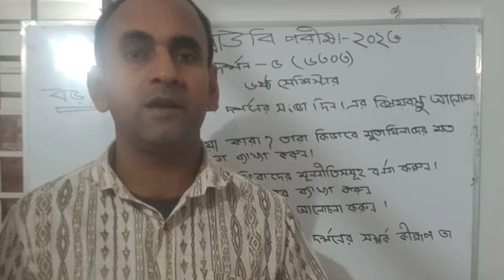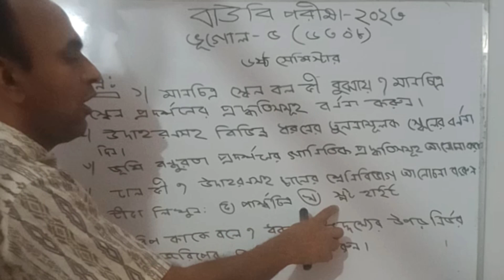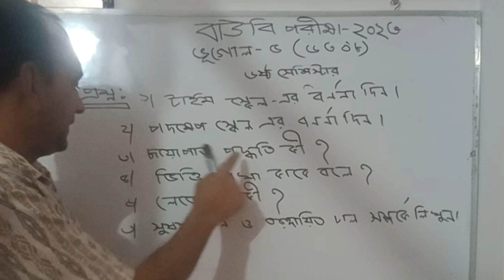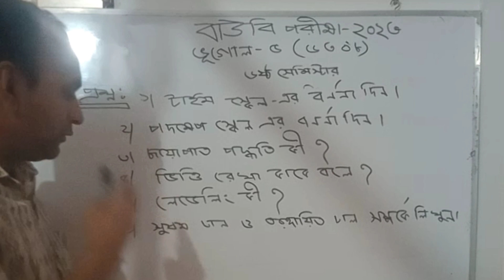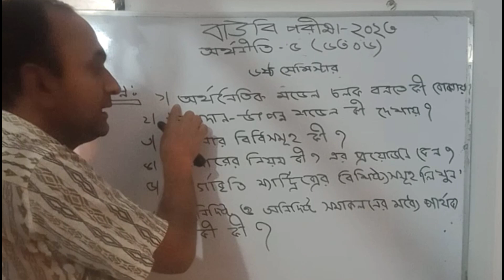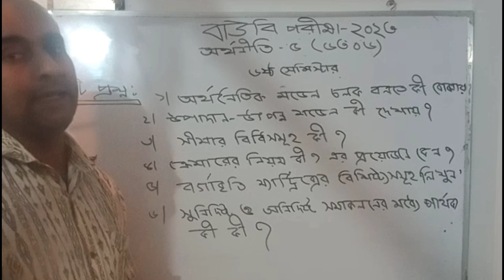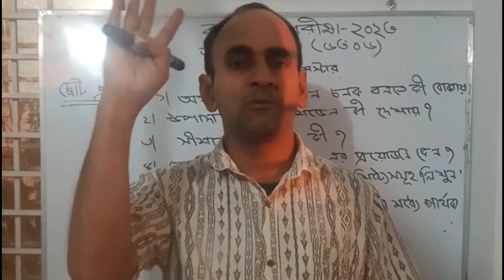Open University BA/BSS দর্শন ৫, অর্থনীতি ৫, ভূগোল ৫ সর্বোচ্চ কমন পড়বে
ভূগোল ও পরিবেশ সাজেশন,suggestion ba/bss ভূগোল ও পরিবেশ পরিচিতি- ১,open university ba/bss এর ভূগোল ও পরিবেশ-৩,ভূগোল ও পরিবেশ,ভূগোল ও পরিবেশ ৫,ba/bss open university,ভূগোল ও পরিবেশ সাজেশন ৫,ভূগোল ও পরিবেশ -৪ ২০২০ এর ব্যাচ ba/bss open university,ডিগ্রি ভূগোল ও পরিবেশ সাজেশন,ভূগোল অনার্স,bou ba/bss exam 2021,ভূগোল ও পরিবেশ ১,ভূগোল ও পরিবেশ ২,ভূগোল ও পরিবেশ ৩,ভূগোল ও পরিবেশ ৪,বাউবি hsc ভূগোল ২য়,বাউবি ভূগোল ও পরিবেশ,download ba/bss exam routine